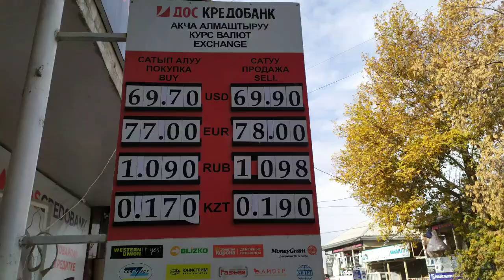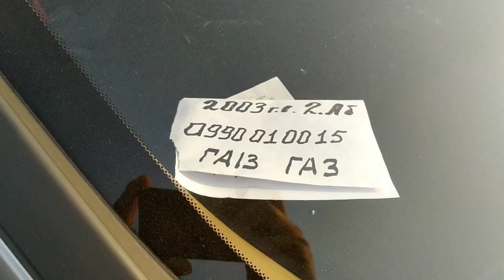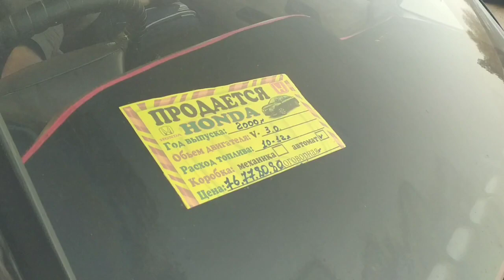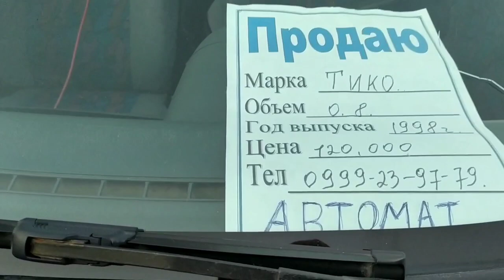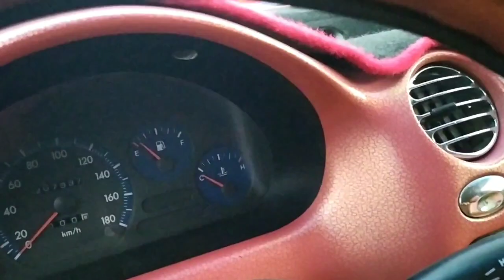КЕЧКИ КЫЗУУ УНАА БАЗАР ЖАЛАЛАБАД 14/11/2019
Авторынок Бишкек Россия Москва Казахстан Алматы Узбекистан Ташкент Таджикистан Туркменистан Турция Стамбул Ош унаа базар Озгон дордой Маал базар Озгон Кашкар кыштак Араван Куршаб Жалалабат Атамбаев Жээнбеков Курсан Асанов Бабанов Текебаев Садыр Жапаров Боур Кечки жанылыктар Сонку кабар Кыргыз кабар Акыркы кабар Мус тв Машина кж Гисарские парода Кой таш музыка клипы кино узкино сериял мультфильм Тынар жаны тамаша Кайрылуу Урзубаев Нурсултан Дастан Драка Бой Шереметьево Против Охраны таксиста UFC спорт Буйрутма Перекупщик Баткен ок айтылды Адахан Мадымаров ТВ кайгул кузот Андрей Малахов кечирим сурады